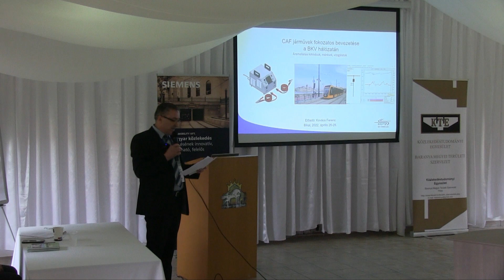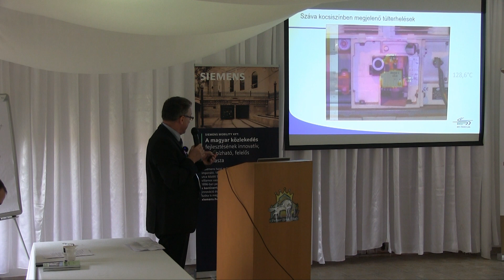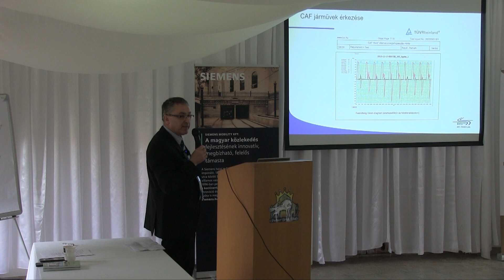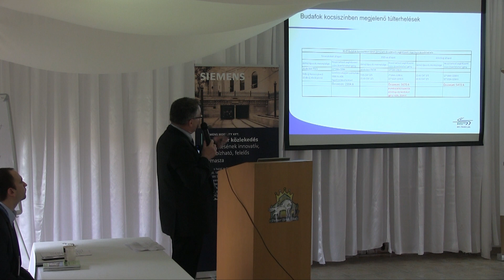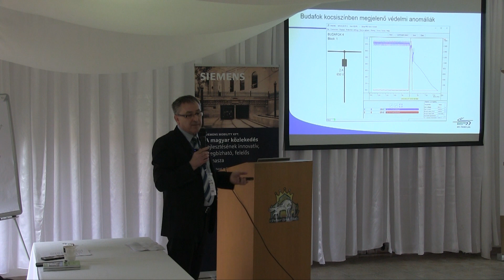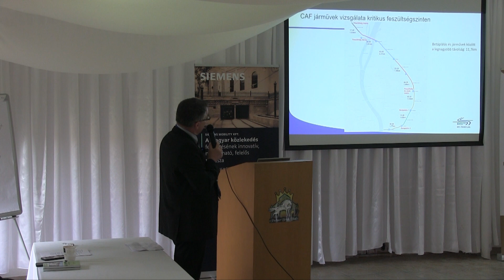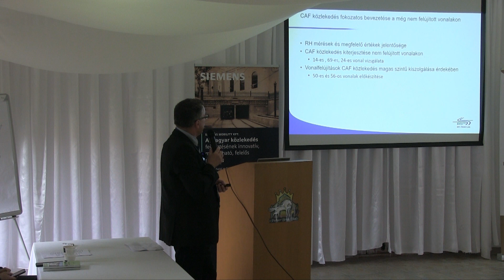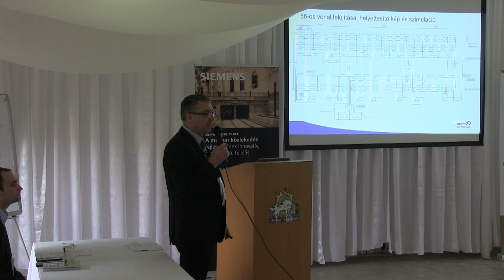20220428f CAF járművek fokozatos bevezetése a BKV hálózatán - Áramellátási kihívások (Kovács Ferenc)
BKV Zrt. Kovács Ferenc:
CAF járművek fokozatos bevezetése a BKV hálózatán. Áramellátási kihívások, mérések, vizsgálatok

- Mérések, vizsgálatok CAF járművekkel
- Szimulációs mérések ismertetése
- A járművek közlekedtetésének tapasztalatai a felújított hálózatokon.
- CAF közlekedés fokozatos bevezetése a BKV régebbi hálózatain
- 50-es, 56-os vonal áramellátási korszerűsítése, CAF közlekedés megteremtése